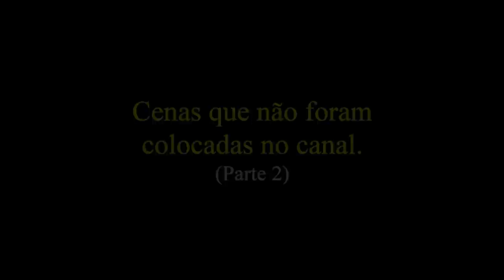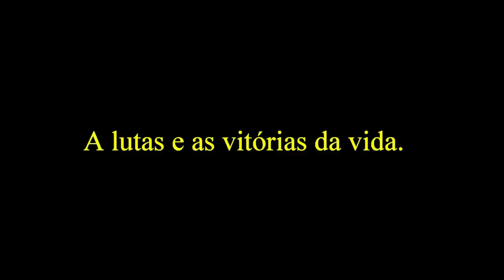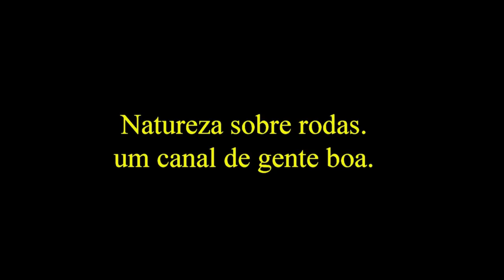Cenas que não foram colocadas no canal - Parte 2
Quando saímos para gravar, as vezes gravamos cenas que acabam não sendo colocadas no canal. Assim sendo, fiz uma compilação e coloquei aqui. Espero que apreciem.